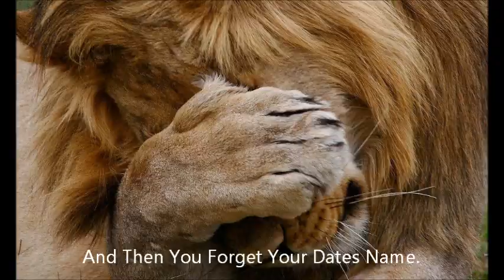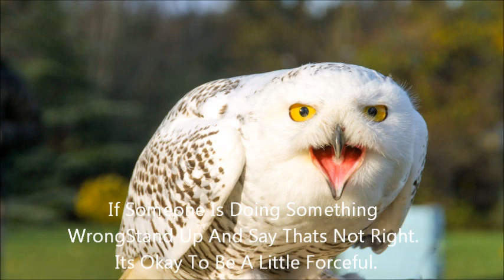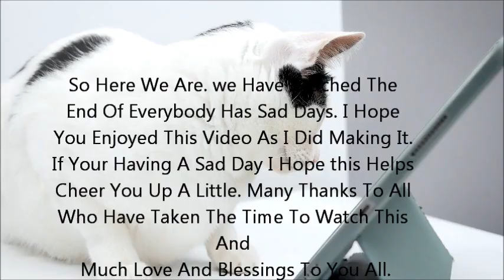Melt Stress Away Fast With These Cute Animals.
Amazing Uplifting Video For Those Sad Stressful Days.Go from Tears to Laughter in minutes and enjoy these cute captioned animal pictures
with soothing background music.

Feel free to like,dislike , comment and

Video Image And Music By Kmeel Stock from Pixabay, by Amorn Chumnit from Pixabay
and by Lesfm from Pixabay.
news reporting, teaching, scholarship, free downloadable music and research.